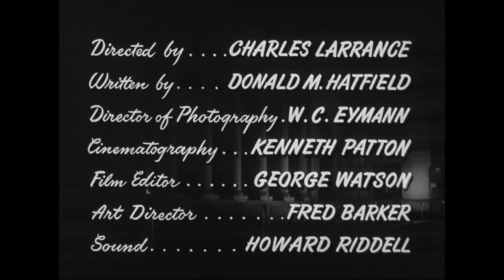As the City Sleeps